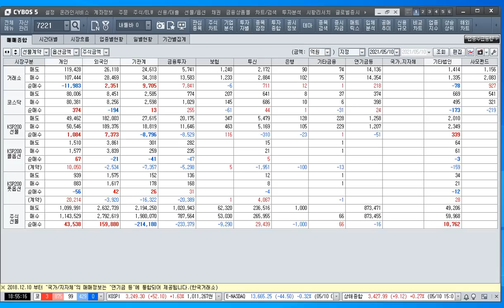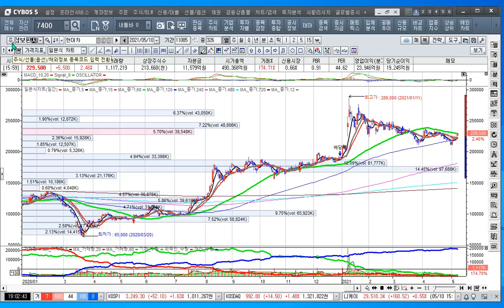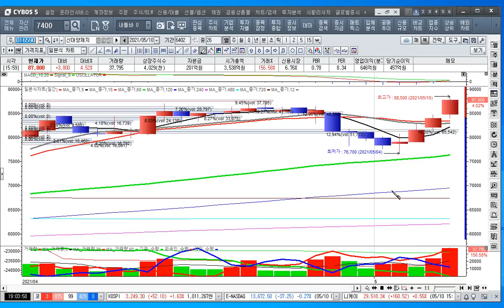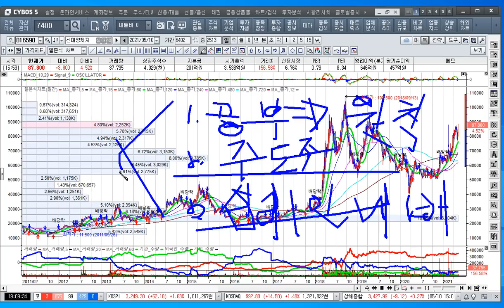[주식투자]지수 신고가 행진에 약세 마인드에 빠지지 말자[2021.5.10]